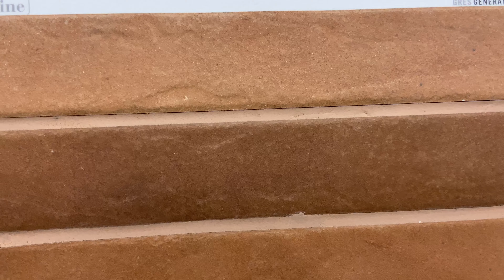Плитка Rondine Group Nolita J92144 Cotto Matt Brick 48x450